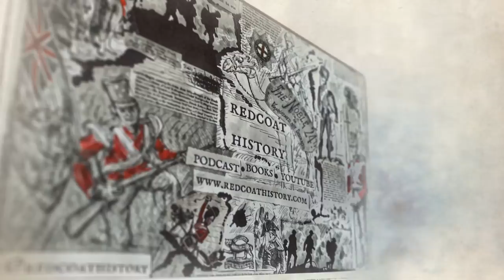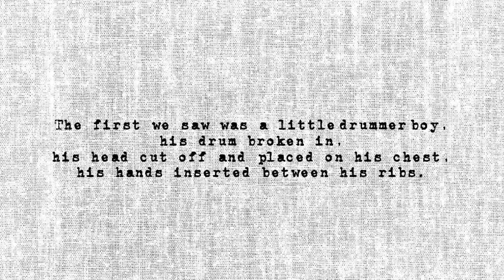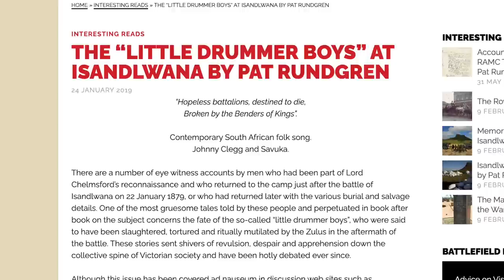Isandlwana: What happened to the poor little drummer boys?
According to popular myth, the British drummer boys at Isandlwana were singled out for a particularly gruesome fate...But is it true?

And here is a link to Ian Knight's fantastic book on the battle